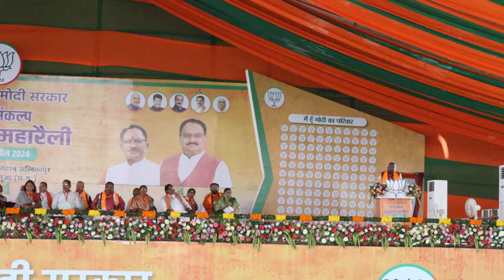चिंतामणी महाराज जी ने PM मोदी जी के सभा पीजी कॉलेज अंबिकापुर में क्या-क्या कहा?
govind kushwaha youtube channel
govind kushwaha youtube
govind kushwaha youtube video
govind kushwaha ka video
govind kushwaha
गोविंद कुशवाहा
गोविंद कुशवाहा यूट्यूब वीडियो
जय श्री राम🚩🙏
गोविंद कुशवाहा यूट्यूब चैनल
गोविंद कुशवाहा का वीडियो
छत्तीसगढ़
गोविंद कुशवाहा
govind kushwaha music
govind kushwaha video
govind kushwaha
govind kushwaha YouTube
gobind kushwaha
चिंतामनी महाराज
चिंतामणी महाराज
चिंतामणि महाराज ने बताई अपनी प्राथमिकताएं
चिंतामणी
चिंतामणी जी
चिंतामणी जी का वीडियो
चिंतामणी महाराज जी
chintamani maharaj
chintamani maharaj bjp
chintamani maharaj ji
chintamani maharaj ने खोला मोर्चा
chintamani maharaj video
chintamani maharaj ने की शुरुआत
chintamani maharaj ka video
chintamani maharaj surguja
chintamani maharaj ambikapur